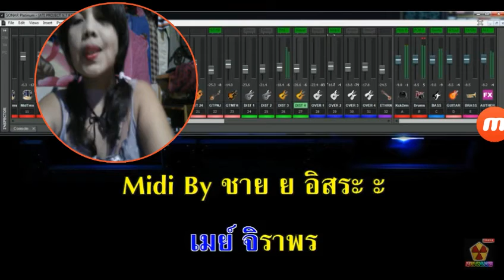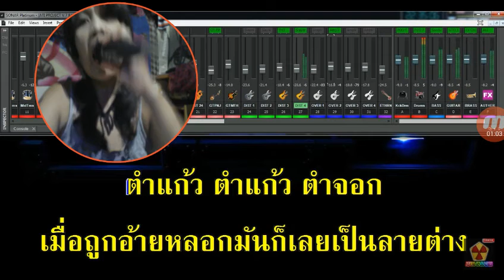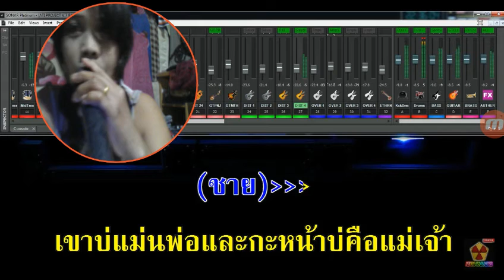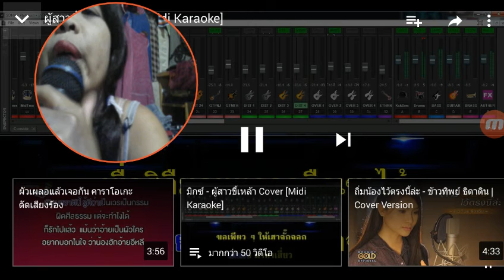ผู้สาวขี้เหล้าPop-Klinkhajorn